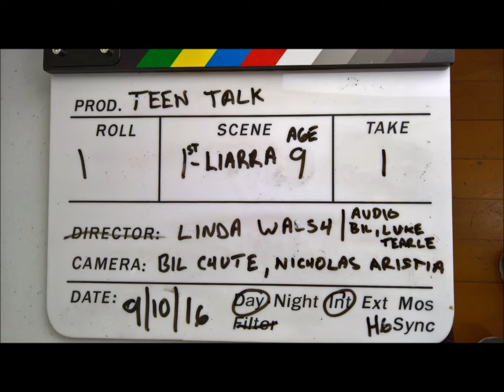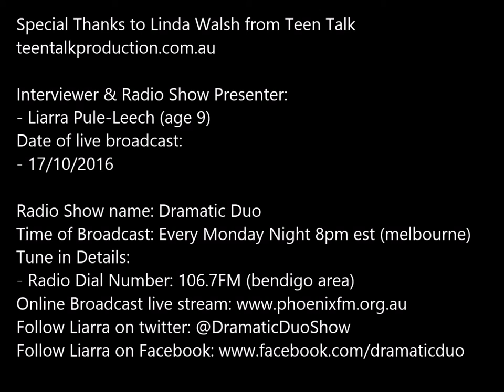Linda Walsh : Teen Talk TV show producer radio interview with Liarra Pule-Leech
This interview was broadcast live on Phoenix FM 106.7 Bendigo and live streamed on the 17th October 2016.

Liarra Pule-Leech is 9 years of age and is the youngest licence radio presenter in Australia.  On her second live show she broadcast and interview she did with TV producer Linda Walsh from Teen Talk.  Teen talk is a documentary series that presents a series of interviews involving youth from 9 - 25 years.  It is a platform show to enable youth to talk about their feelings and experiences and is designed for teenagers to help other teenagers about issues that affect them.

Liarra was filmed for Teen Talk on 9/10/2016 we have uploaded some behind the scenes pics of Liarra doing her filming on set of Teen Talk for you all.

Linda kindly agreed to do a radio interview with Liarra before she was filmed.

Liarra wanted to share the interview with you all as she felt it was such an important interview for teenagers out there to hear. If you are in Victoria and a teenager get in contact with Linda Walsh and tune in to her show on:
Channel 31: 7:30am every Tuesday & 4pm every Friday,
Foxtel Aurora Channel 183: 5pm every Thursday & 4am every Friday

For more information about Teen Talk please go to teentalkproduction.com.au

You can follow Liarra Pule-Leech and her Dramatic Duo show updates on Twitter or facebook: